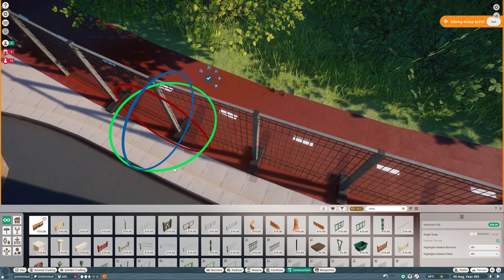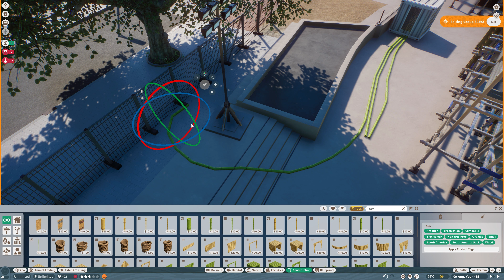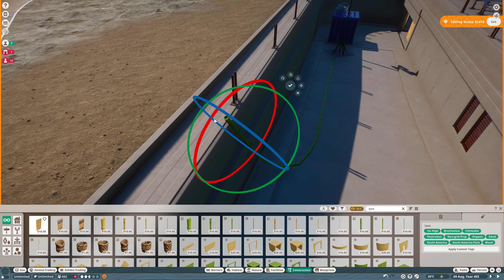Construction Ground - Detailing Construction Ground (1/2) | Salland's Adventure Zoo | 241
For a natural way of mowing the grass, a number of sheep graze along the side of the road. The sheep do not stay in this place and go to a quieter spot every evening.

The first phase of detailing the construction site is the installation of construction lighting, cables, and security cameras.